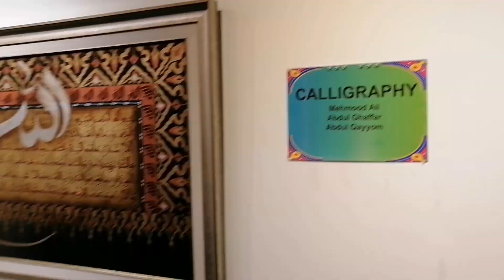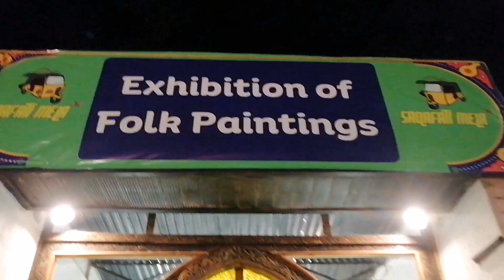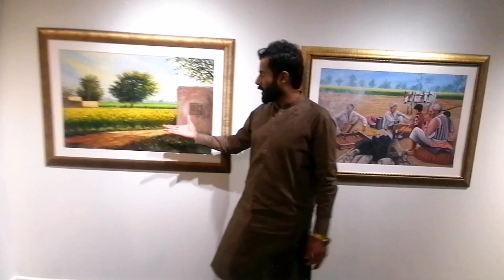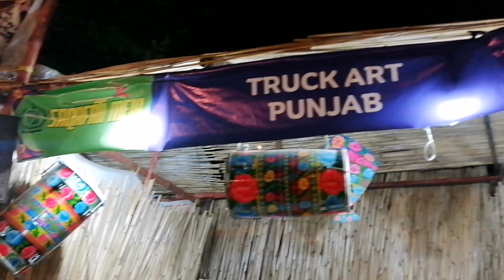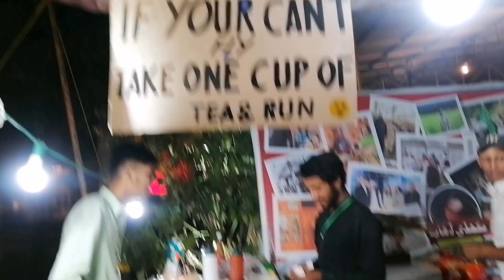Visit to Pakistan monuments And TKR islamabad ||Saraiki vlog ||Shahbran vlog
conditional sentences